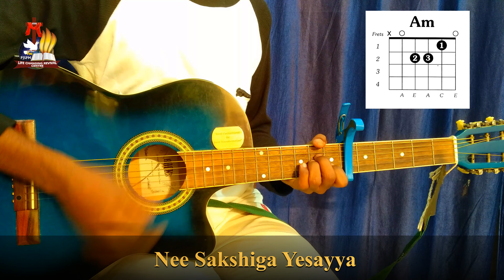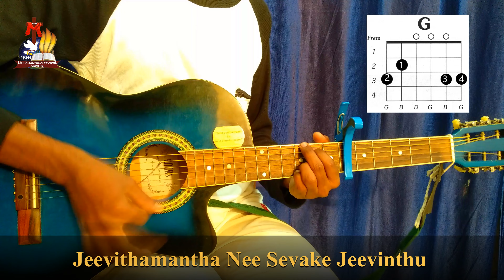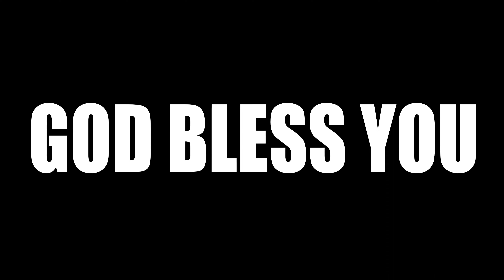Learn PJ Stephen Paul sir Album song ''JEEVITHAMANTHA NEE SEVEKE '' on guitar for beginners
D#m Capo-6

Am
Jeevithamantha Nee
        G
Sevake Jeevinthu Nee
                 F.      Am
Sakshiga Yesayya (2)
    G
Nee Namame Naaku Rakshanayya
   Dm
Nee Namame Naaku
E.                 Am
Mokshamayya (2)
 G
Maarchumayya Naa
                 Am
Manasu Maarchumayya

    Am
1.Nasinchu Aatmalanu Rakshimpa Vachithive(2)
     G
Siluvalo Baliyai
      Am
Rakthanni Kaarchithive(2)
   G.
 Dm
Nee Namame Naaku
 E.               Am
Mokshamayya(2)
 G
Maarchumayya Naa
                 Am
Manasu Maarchumayya(2)

    Am
2.Sathanu Kriyalanu Layaparacha Vachithive(2)
       G
Maranamu Jayinchi
              Am
Thirigi Lechithive(2)
     G
  Dm
Nee Namame Naaku
 E.               Am
Mokshamayya(2)
G
Maarchumayya Naa
                    Am
Manasu Maarchumayya(2)